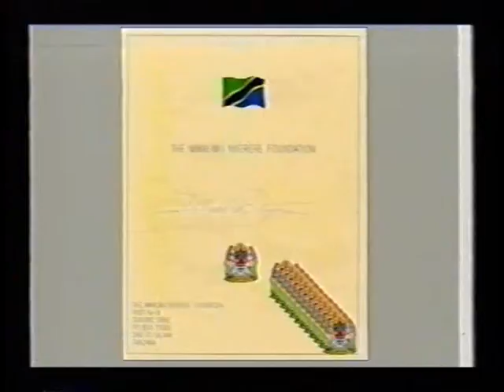God Bless Africa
Tanzania: Unique signed cover of  the Nyerere Foundation document at its launch in London. Julius Kabanga Nyerere was the first President of Tanzania and therefore unique. He has passed through the first steps toward beautification for the saint hood of the catholic church. The remaining symbols reflect future Presidential eras and legacies. The music is the South African national anthem of which he was a great supporter.